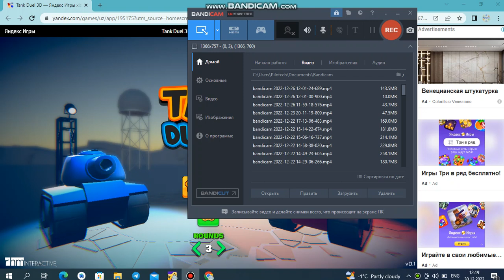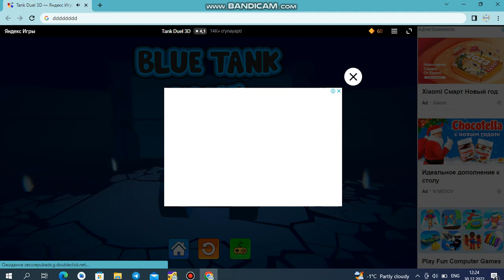Танк тробл 3.